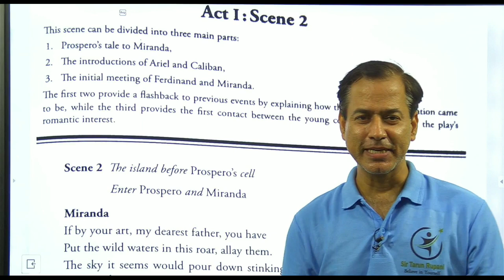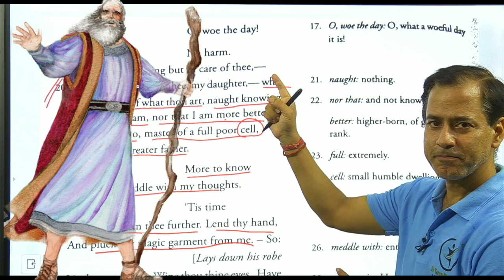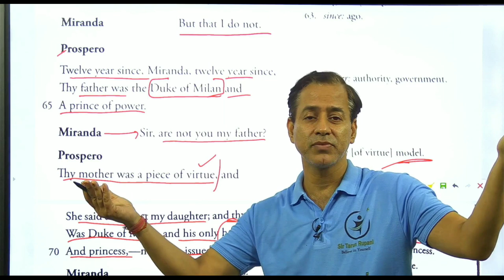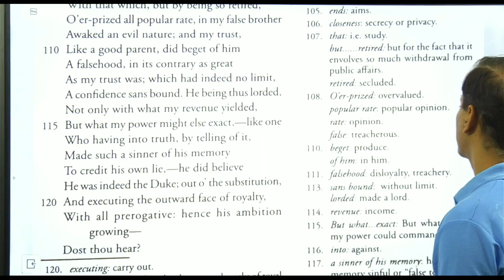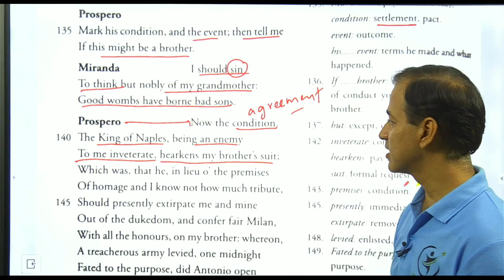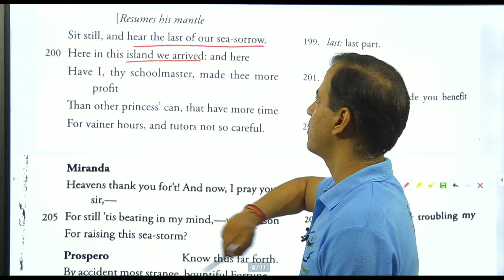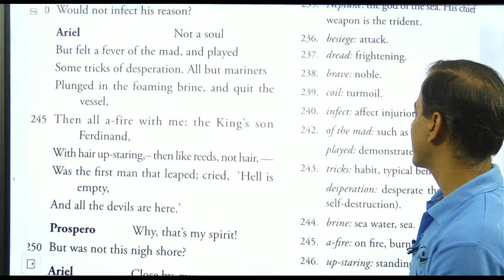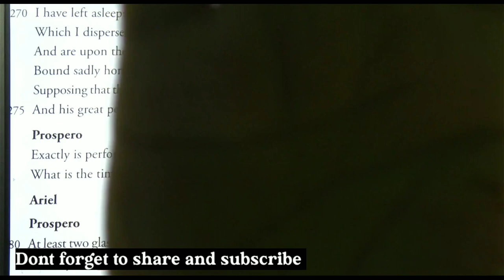The Tempest ISC Class 11 | Tempest in Hindi | Act 1 Scene 2 | Sir Tarun Rupani Commerce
Link for Notes Join the telegram Channel :-   👇🏻👇🏻